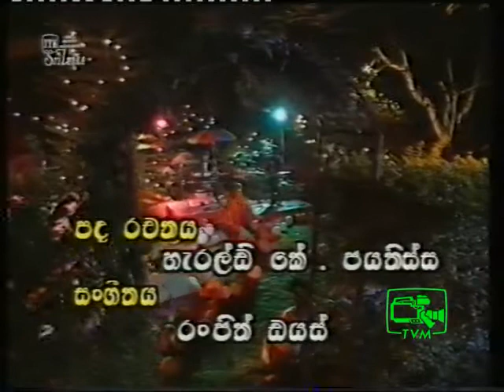Rajamandire by Srilal Abeykone of Kopi Kade Appuwa